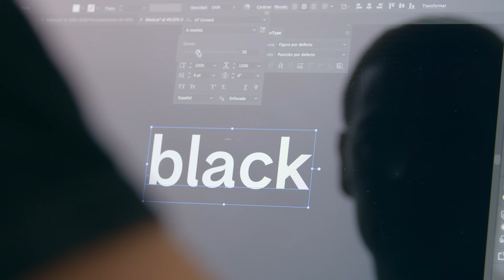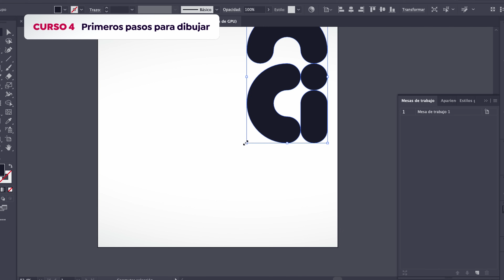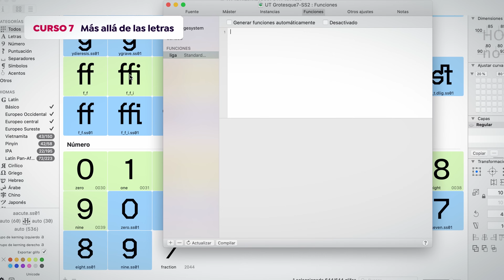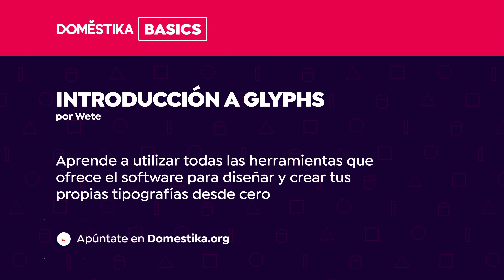Introducción a Glyphs | Un curso de Wete | Domestika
Aprende a utilizar todas las herramientas que ofrece el software para diseñar y crear tus propias tipografías desde cero

Si quieres dar carácter y personalidad a tus proyectos con tipografías creadas por ti mismo, Glyphs es el software ideal ya que hace que los procesos de diseño y creación tipográfica se conviertan en algo ágil y sencillo. En este Domestika Basics compuesto por nueve cursos, aprenderás de la mano de Wete, diseñador gráfico y tipógrafo, desde cómo crear letras, símbolos y signos de puntuación hasta la generación de acentos y caracteres especiales. En definitiva, una oportunidad para profundizar en la materia e ir un paso más allá de su anterior curso Creación de tu propia tipografía.